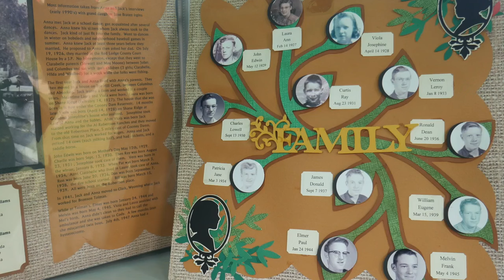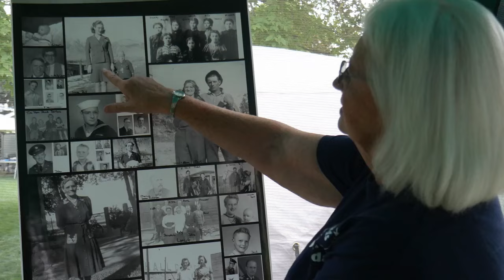Williams' 150 person family reunion nearly doubles small town of Belfry